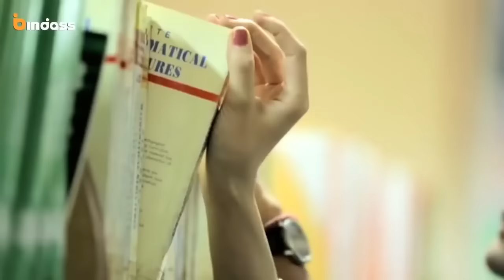Episode 1 pyar tune kya kiya season 8